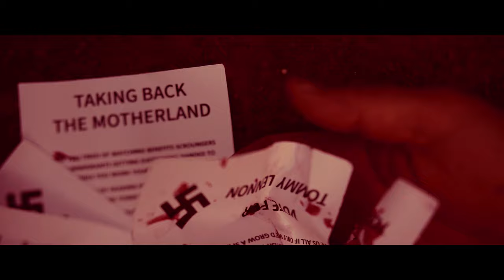IRONED OUT - PAGANS OFFICIAL MUSIC VIDEO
Official music video for Pagans from Ironed Out's full length release We Move As One - Out Now

Visuals by Long Chalk Media

Get We Move As One on crystal clear vinyl and CD at GSR now and purchase our previous EP In These Ends at the GSR store here

listen to Ironed Out